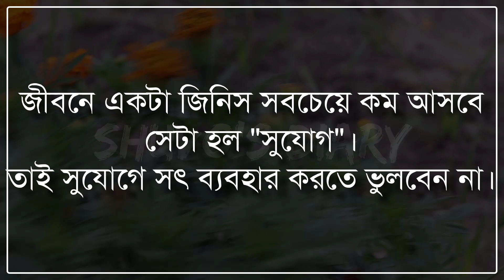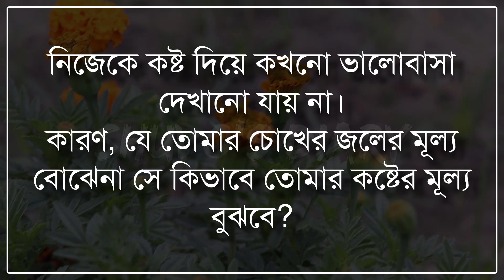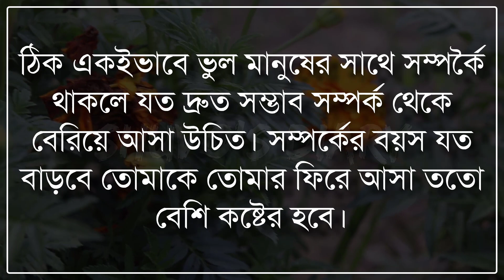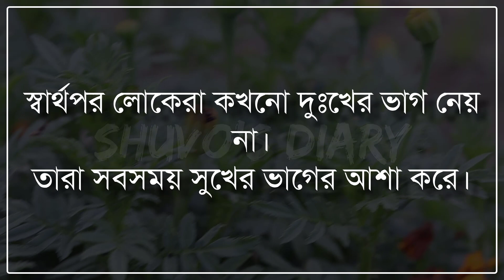আপনাকে কেউ অবহেলা করলে দ্বিগুণ অবহেলা করে তাকে বুঝিয়ে দিন অবহেলা কতটা কষ্টের।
ভালোবাসা অনেক কষ্টের হয় তবুও আমরা ভালোবাসি।

Facebook.com/ShuvosDiaryOfficial

🎙Voice: Priyanka